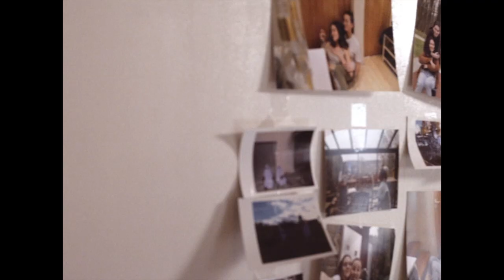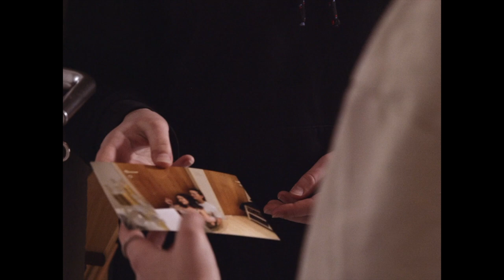Festival REFLEX 2021 | FRAGMENT | 16-19 ans | "Love is all you need"